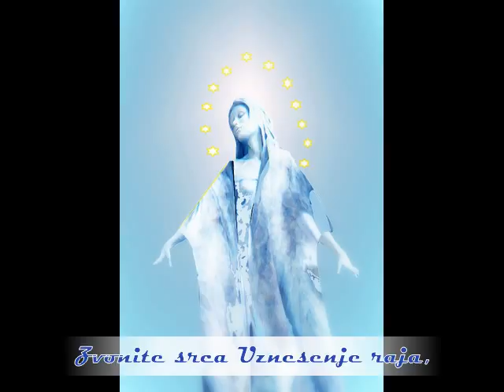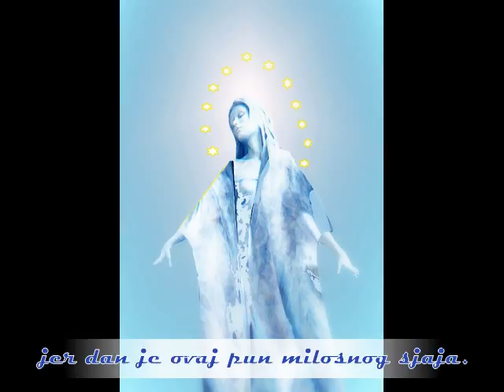UZNESENJE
na blagdan UZNESENJA BLAŽENE DJEVICE MARIJE
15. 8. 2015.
art by Darija Karmela, ADORO DIZAJN